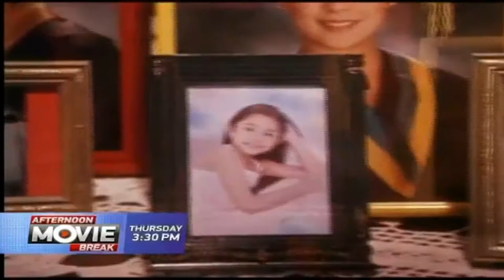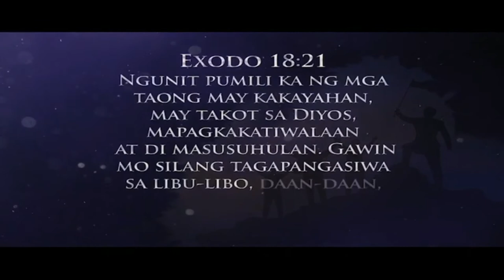Filipinas on Afternoon Movie Break | GTV (Teaser 2)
Filipinas on Afternoon Movie Break | GTV